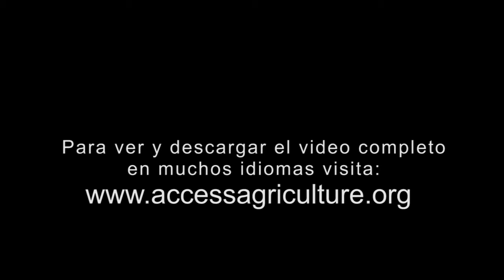Manejando áfidos en frijoles y verduras (resumen)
Puedes controlar fácilmente los áfidos usando algunas prácticas orgánicas, tales como aspersión de la ceniza, la pulverización con una solución de jabón o neem y por un cultivo trampa.